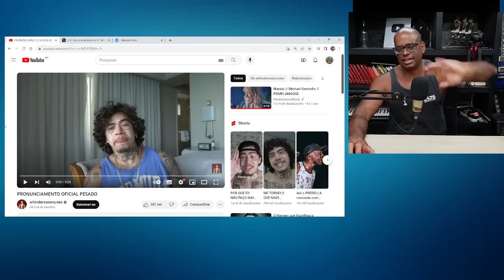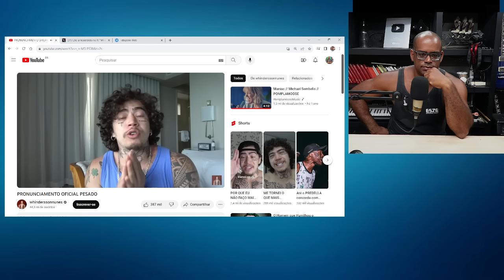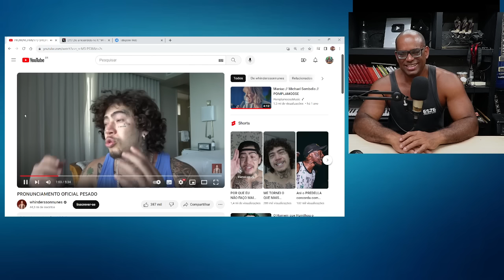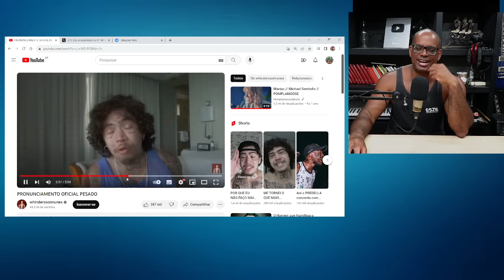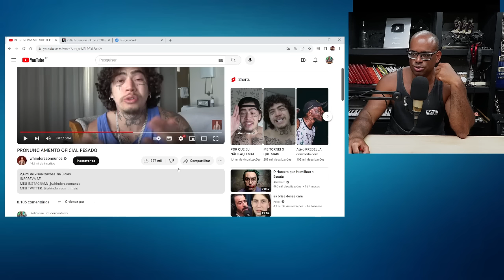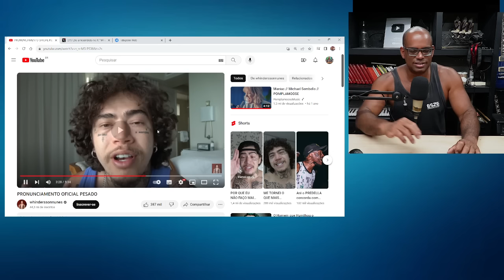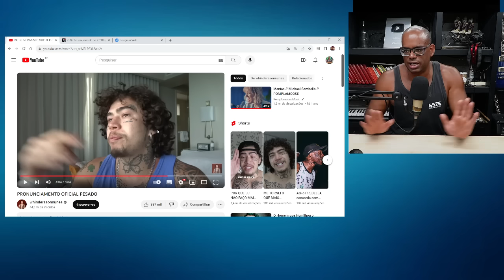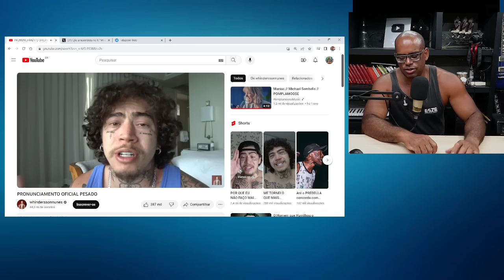Whindersson Nunes se PRONUNCIOU sobre LUÍSA SONZA e CHICO